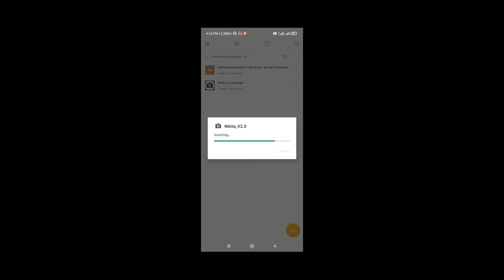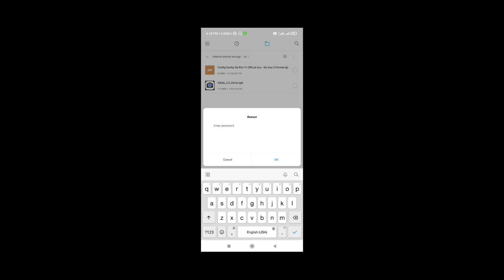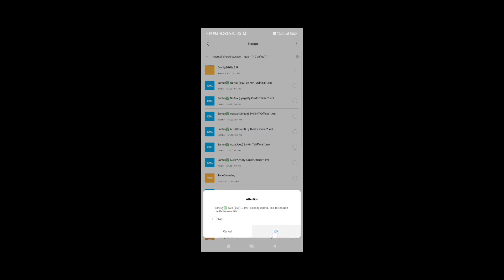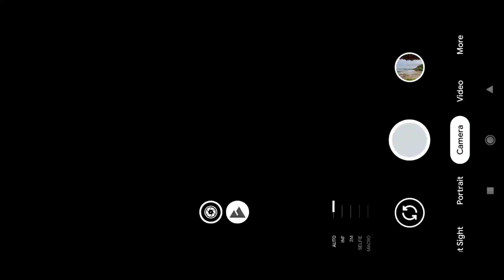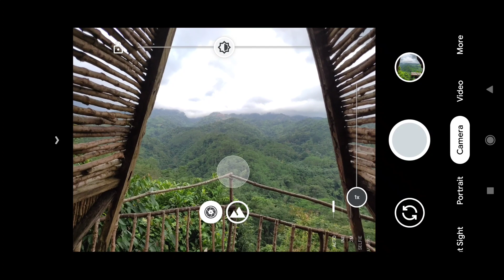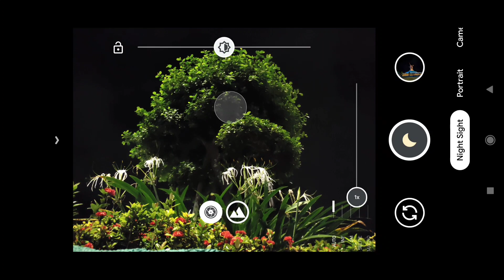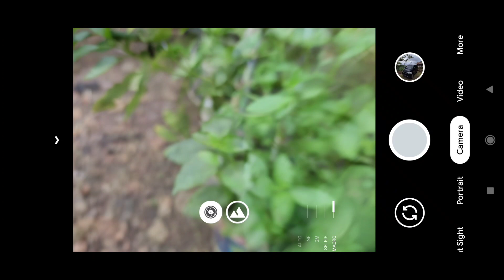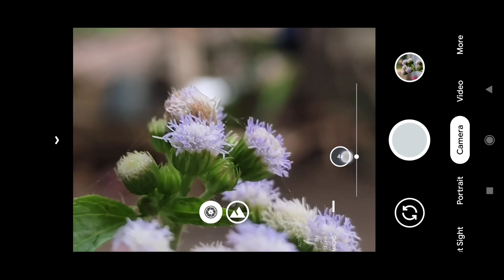NEW 🔥 GCAM NIKITA 2.0 CONFIG SANTUY BY KIM TV OFFICIAL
Divideo kali ini saya akan share, Install & Review Gcam Nikita 2.0 + config Santuy By Kim Tv Official, config ini cocok untuk foto malam hari dan siang hari serta support Aux lens Ultra Wide, Macro dan manual focus serta fitur² yang lain.

Terimakasih

(Berisi 6 config YUV, JPEG,AUTO versi Aux & No Aux )

NOTE:
CONFIG DALAM FOLDER ZIP JADI HARUS DIEKSTRAK TERLEBIH DAHULU DENGAN KATA SANDI / PASSWORD DI DALAM VIDEO

SETELAH EKSTRAK SELASAI MASUKKAN CONFIGNYA KE FOLDER Gcam/Configs7 di memory internal.

Silakan gunakan confignya sesuai level camera2api di Hp kalian,

Jika mengalami Aux lens (ultra wide / macro) bermasalah silakan setting dibagian camera id... tutorialnya lihat disini